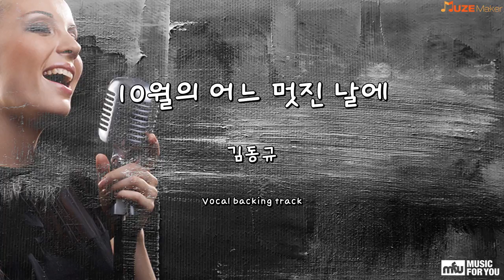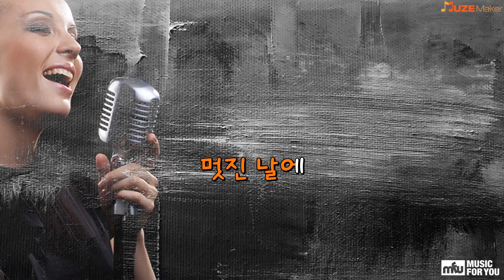10월의 어느 멋진 날에 - 김동규(Instrumental & Lyrics)